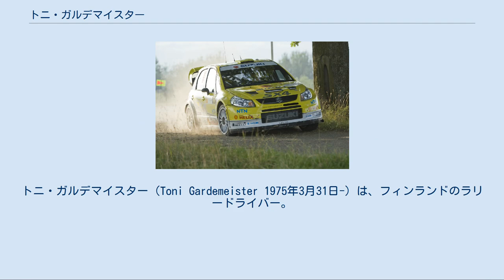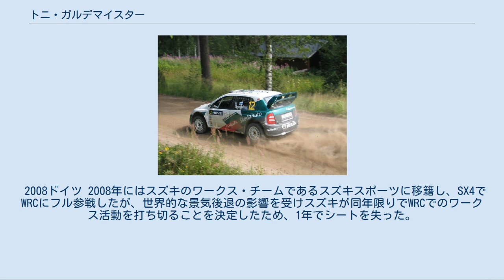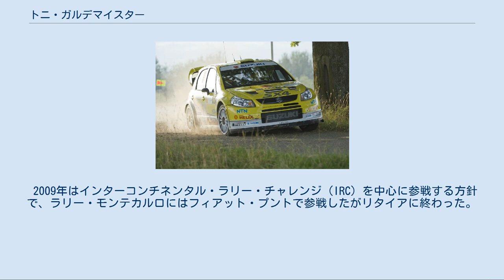トニ・ガルデマイスター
トニ・ガルデマイスター（Toni Gardemeister 1975年3月31日-）は、フィンランドのラリードライバー。
コウヴォラ生まれ。
 1996年に世界ラリー選手権（WRC）に初参加。
 1998年はセアトと契約。
1999年はセアト・コルドバで5戦に出場。
ニュージーランドでは自身初の総合3位を獲得。
セアト初の表彰台ともなった。
2000年はセアトのナンバー2としてWRCに初のフル参戦。
ラリー・モンテカルロで総合4位に入った。
 2001年はセアトが撤退したため、プライベーターのプジョー206 WRCでモンテカルロ、スウェーデンの2戦に出場。
モンテカルロは5位、スウェーデンは4位に入った。
シーズン後半は三菱とスポット契約し、フィンランド、ニュージーランドの2戦に出場。
しかしフィンランドではクラッシュ、ニュージーランドでは15位に終わった。
 2004フィンランド 2002年はシュコダと契約しワークス復帰を果たす。
しかしオクタビアWRCの熟成不足で上位進出が出来ず、この年の最高位はアルゼンチンの5位だった。
2003年も引き続きシュコダから出場。
シーズン前半のニュージーランドでは総合5位に入る。
シーズン後半はファビアWRCで出場するも、苦戦を強いられノーポイントに終わる。
 2004年もシュコダから出場するも、予算削減によりヨーロッパラウンドのみに出場した。
この年はフィンランドで8位、ドイツは7位に入賞した。
 2005年はフォードへ移籍。
モンテカルロ、アクロポリス、コルシカで自己最高位の総合2位を獲得する。
ドライバーズランキングでは自身最高の4位を得た。
 2006年はフォードを放出され、再びプライベーターとしてシーズンを戦った。
モンテカルロにはプジョー307 WRCで出場し3位入賞、その後はマシンをクサラWRCに替えアクロポリス、ドイツ、キプロスに出場。
プライベーターながらドライバーズタイトル9位に入った。
 2007年はMMSP（三菱自動車モータースポーツ）から、モンテカルロ、スウェーデン、ノルウェー、ポルトガル、サルディニアの5戦に出場。
ドイツではプライベーターのクサラWRCを駆り出場。
7位に入った。
 2008ドイツ 2008年にはスズキのワークス・チームであるスズキスポーツに移籍し、SX4でWRCにフル参戦したが、世界的な景気後退の影響を受けスズキが同年限りでWRCでのワークス活動を打ち切ることを決定したため、1年でシートを失った。
 2009年はインターコンチネンタル・ラリー・チャレンジ（IRC）を中心に参戦する方針で、ラリー・モンテカルロにはフィアット・プントで参戦したがリタイアに終わった。
 2010年も同じくラリー・モンテカルロにフィアット・プントで参戦。
リタイアに終わる。
 2011年は自チーム「TGS Worldwide OU」を設立しIRCに参戦。
出場した8戦全てでポイントを獲得しランキング9位に入った。